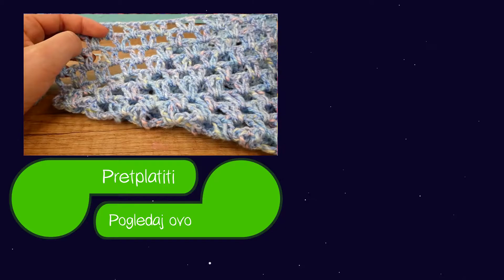Probajte napraviti ovaj predivni ljetni šal! Uradi sam ideje